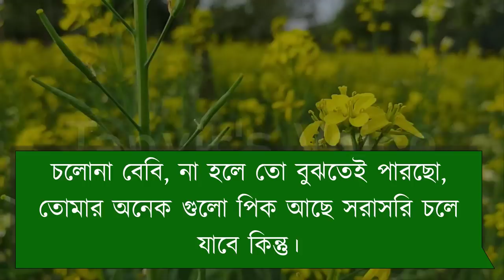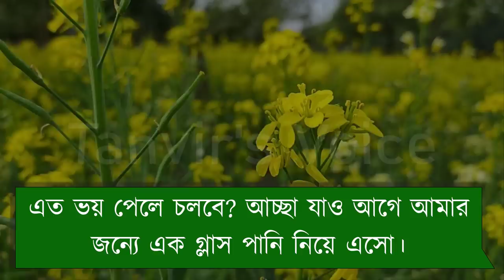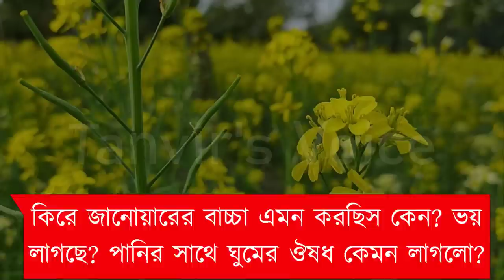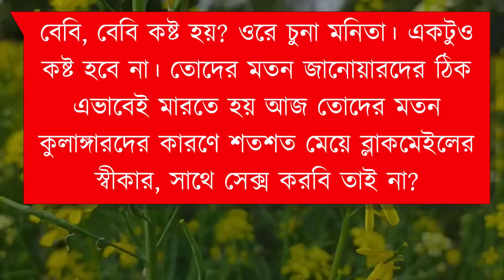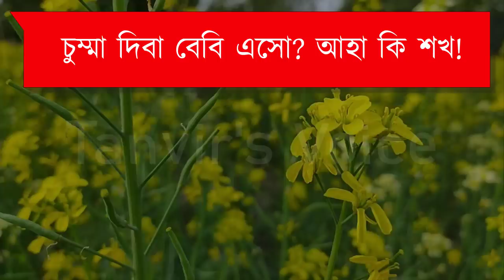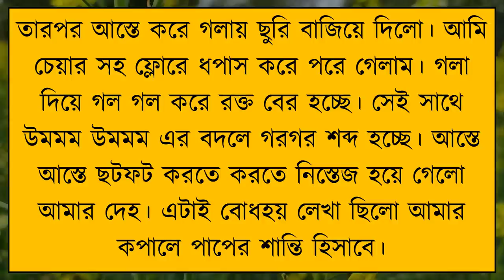অশ্লীল মনোভাব || Bangla Motivational Love Story || কষ্টের গল্প - Tanvir's Voice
ধন্যবাদ সবাইকে ..

Voice : Tanvir Ahmed & নামটা আসলে আমার জানা নেই তাই দিতে পারলাম না।

Script : Collected